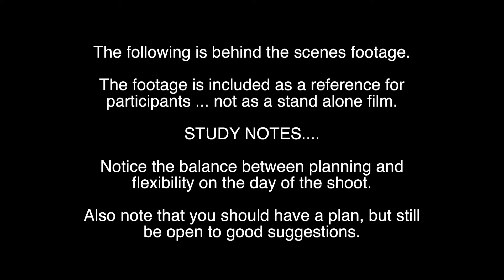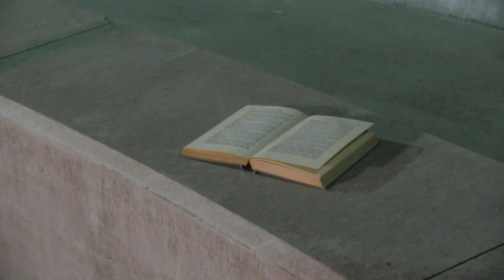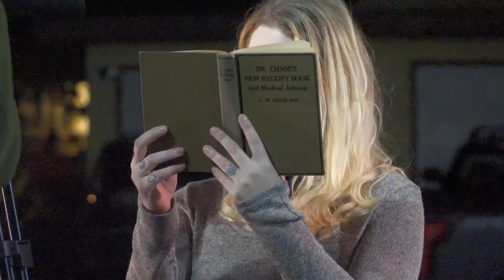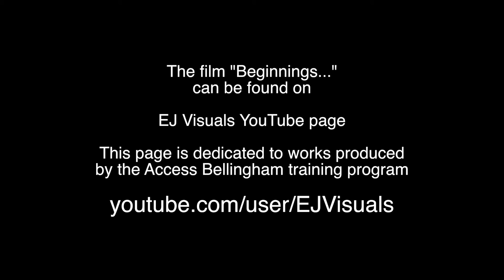"Beginnings ... " - Access Bellingham | Behind the Scenes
Produced by the Access Bellingham Production Crew. For more information about the Access Bellingham video training program check out